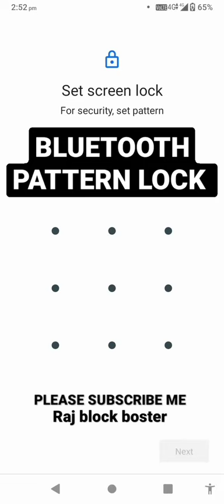Bluetooth headphones 🎧🎧 Pattern lock 🔒🔒